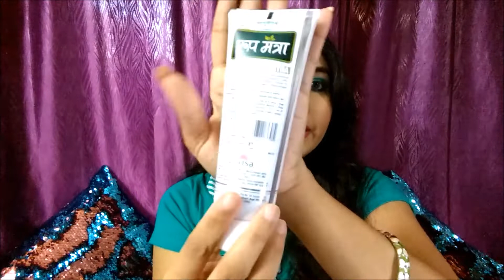Roop Mantra Neem Body Wash and Aloevera Body Lotion: Review+Demo | Refreshing Summers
I am really loving these two new launches by roopmantra , so, just thought to share my experience about them with you guys. I hope that this video will be helpful to you and if it is then do give this video a big thumbs up.

Watch videos close to my heart:

Wedding Season Special Series 4 | 5 Ethnic Wears Must Haves | 5 Types of Outfits Must Haves

Tc…..